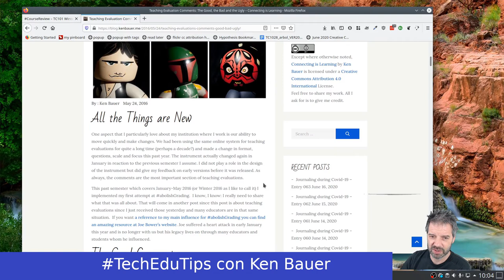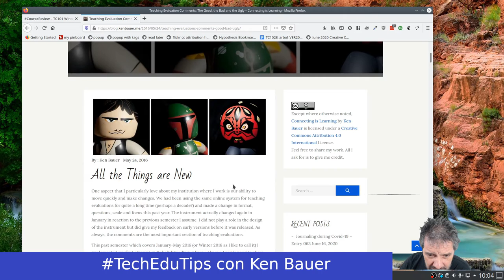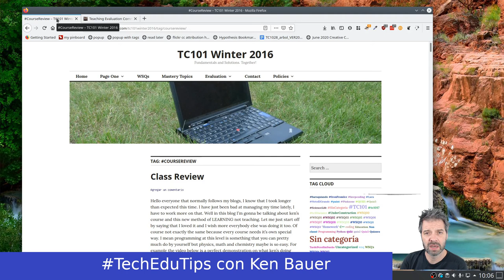TechEduTips - Como pedir Retroalimentación Real de Alumnos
Como pedir retroalimentación real de alumnos